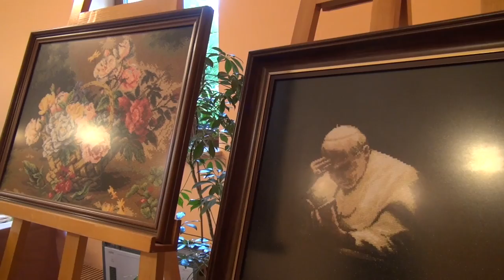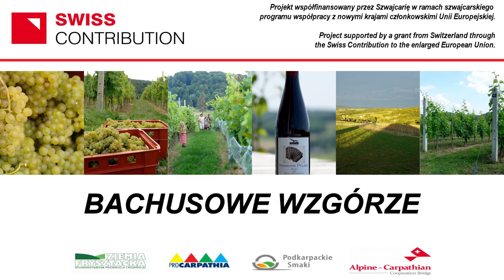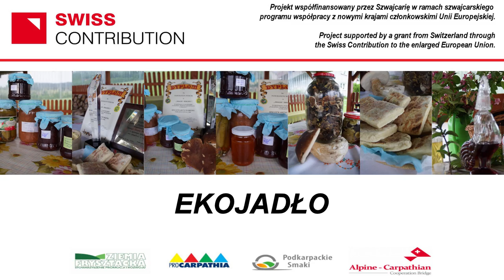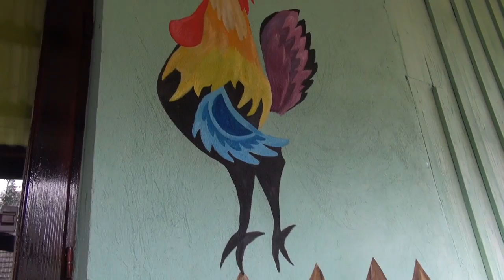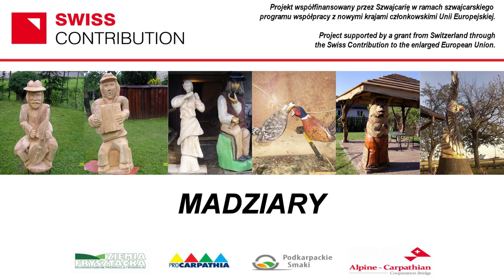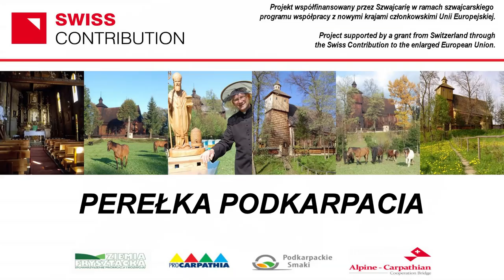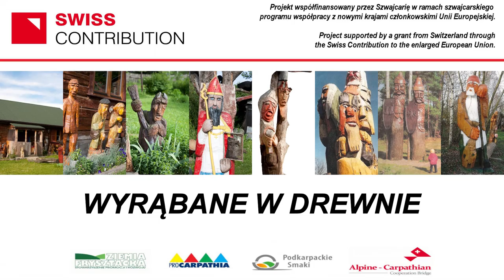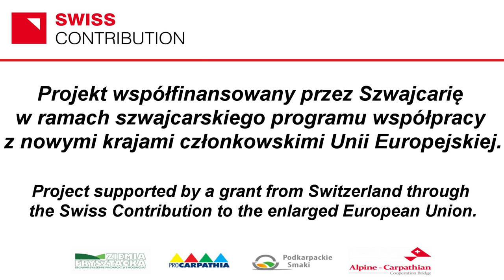Ekomuzeum GÓRY WOLNOŚCI - film promocyjny (fullHD)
Frysztak to niewielka, ale pięknie położona miejscowość na pograniczu Pogórzy: Strzyżowskiego i Dynowskiego. Zabytkowe drewniane kościoły, zespół bunkrów z czasów II wojny światowej i wiele osobliwości natury czyni z tutejszych okolic niezwykle urokliwe miejsce. Z leżącego na wzgórzu Frysztaka roztacza się widok na malowniczy przełom Wisłoka, zwany „Bramą Frysztacką".
I właśnie tutaj powstało Ekomuzeum Góry Wolności, rozproszone w terenie, ukazując żywą kolekcję wartości przyrodniczych, kulturowych oraz bogaty dorobek mieszkańców.
 Góry Wolności to enklawa dla wielu artystów: rzeźbiarzy, malarzy, poetów, kolekcjonerów, twórców ludowych i rękodzielników. Urzekają wszystkich swoją twórczością, spontanicznością i otwartością. Ich wyroby mają niepowtarzalny charakter i są niemałą atrakcją dla turystów.

Zapraszamy do poznania rozmaitości Gór Wolności. Przedstawiona galeria produktów tworzy katalog, który pomoże Państwu znaleźć coś właściwego dla siebie i zawitać w nasze strony.

Zapraszamy w Góry Wolności.
Poznasz piękne okolice,
zabytki i ludzi z pasją!